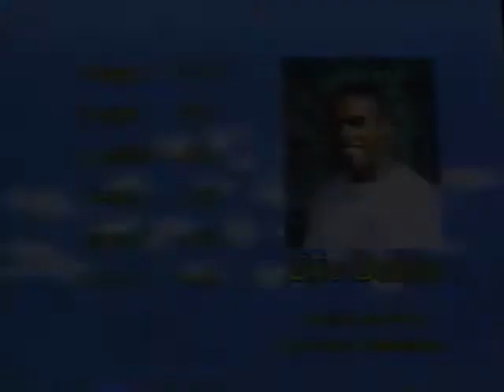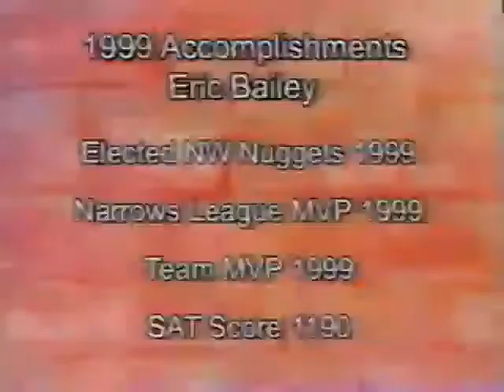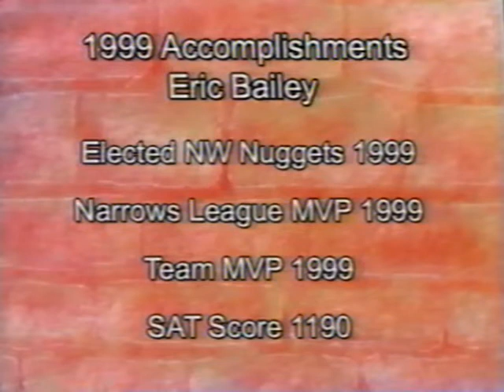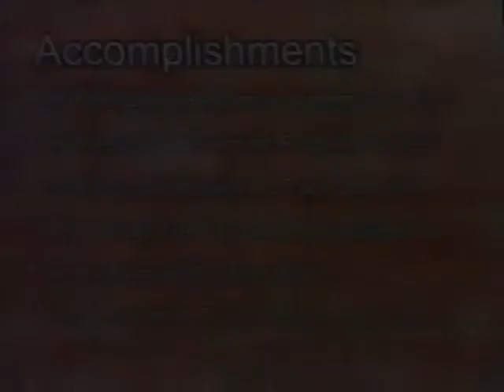Eric Bailey - Football Highlight Video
This is the video that I sent to college recruiters when I was in high school!